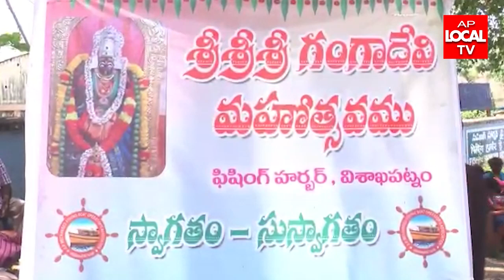16-06-2022 AP LOCAL TV NEWS BULLETIN